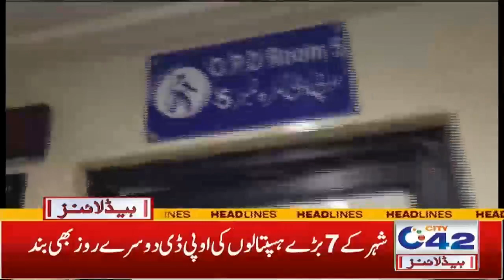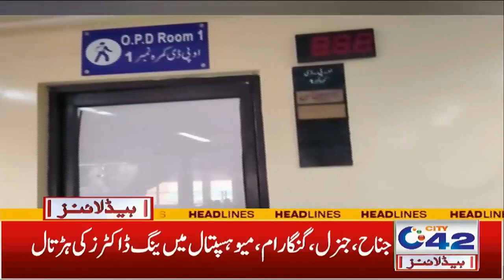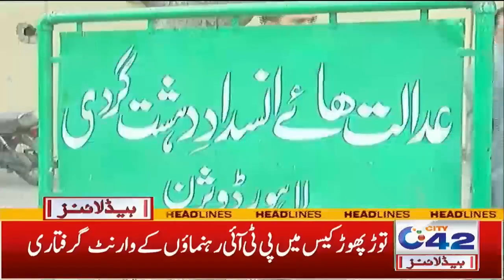6am News Headlines | 15 June 2022 | City42